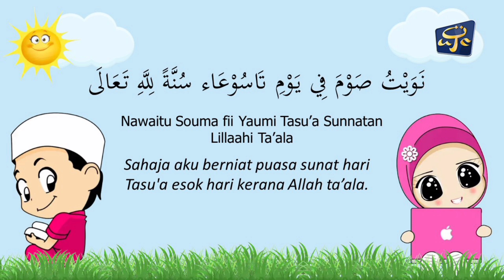NIAT PUASA SUNAT TASU'A ( 9 MUHARRAM )